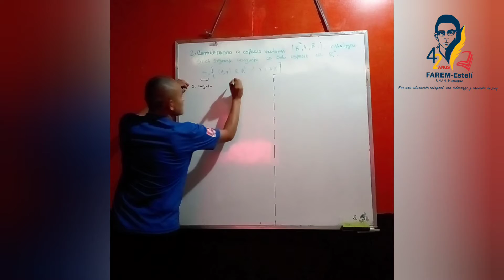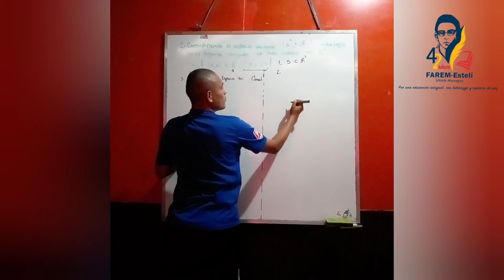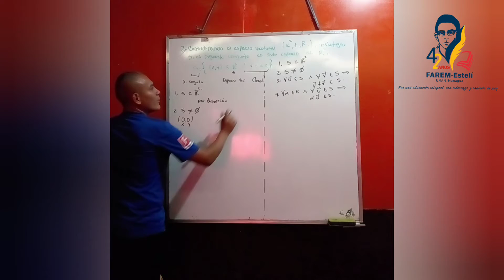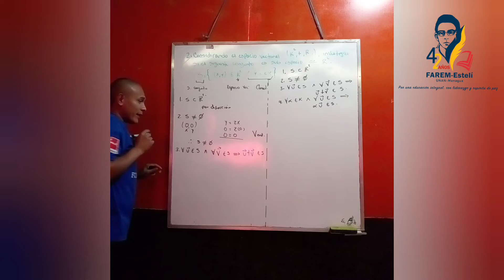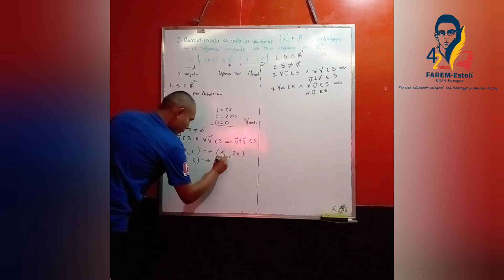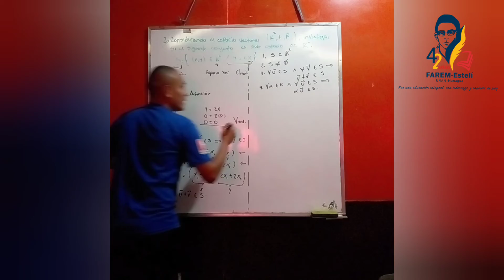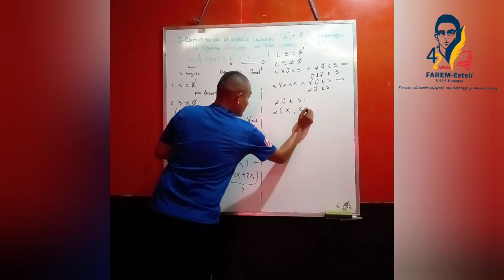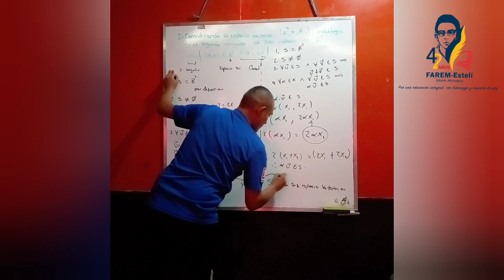Sub espacios Vectoriales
Ejemplo de sub espacios Vectoriales